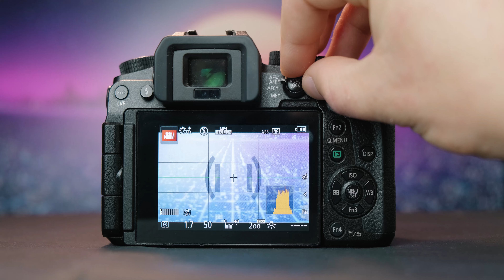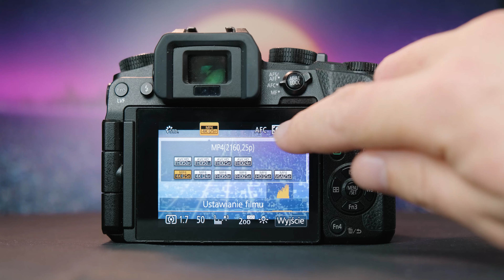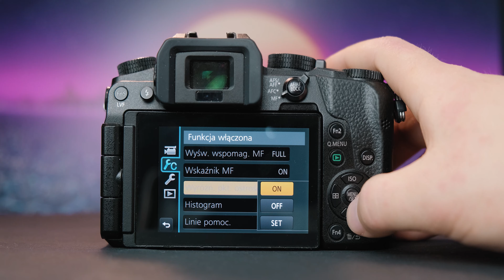Ustawienia aparatu do FILMOWANIA 🎥 | Damian Kowalik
W tym filmie poznasz ogólne zasady i wskazówki jakie ustawienia aparatu zastosować do filmowania!

▶ OCEŃ FILM WEDŁUG WŁASNEGO UPODOBANIA